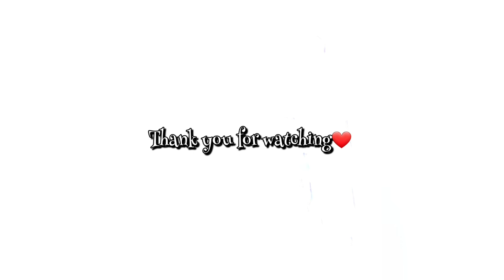PRANK Call on @sandrasreality | GRANDMA is home | Which way NIGERIA | Meet my AUNT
Hey Lovely People👋🏼👋🏼 Hope we are all having a Great day.
In this video, I take you Guys along, through my day (Democracy Day).

CHANNEL SUGGESTIONS

I called MY HUSBAND and MY SISTERS to give me VIDEO IDEAS | My ears still HURT!

He doesn't like MY HUSBAND | HE feels BETRAYED | Honest Q & A with my 10 year old BROTHER

We tried the COKE & MENTOS Experiment! | Sandra needs our PRAYERS | Vlog

I made my very 1ST FACE-CAP WIG! | How to MAKE a CROTCHET BRAIDS Face-cap Wig | DIY